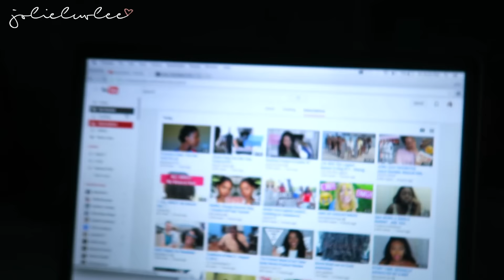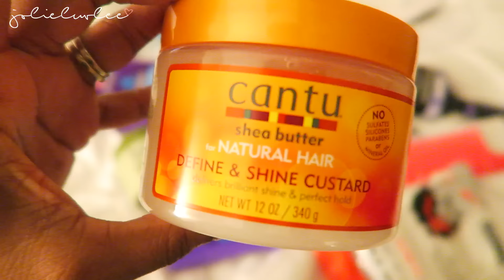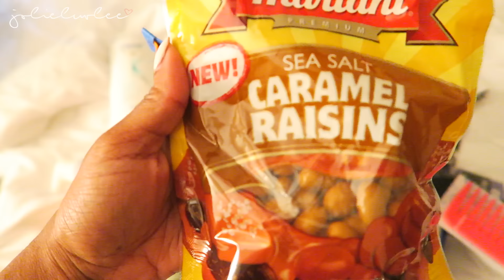BUYING GROCERIES ONLINE?! | VLOG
Hey luvlee’s!

I HAD to share with y’all my experience with buying groceries online with Walmart! I loved it! If you wanna try it out, you can use this and get $10 off your first time!

S E N D   M E   L E T T E R S !

FAQ:
Camera: Canon T5i and Canon G7X
Editing Software: Final Cut Pro X
Age: 30
Hair Type: I don’t hair type, so I don’t know.